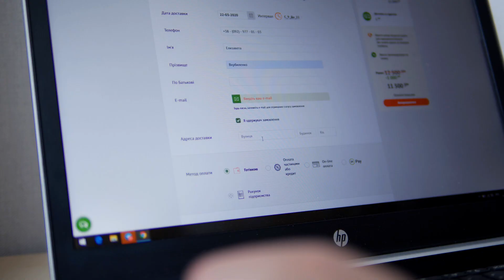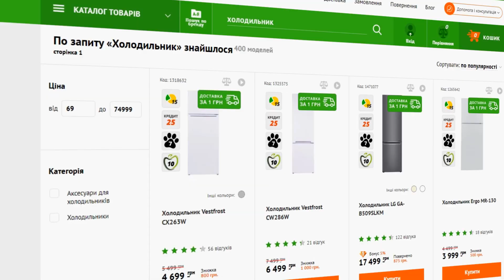БЕСКОНТАКТНАЯ ДОСТАВКА при карантине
Покупайте БЕЗОПАСНО на comfy.ua а мы доставим заказ вам домой.

Друзья, мы ответственно относимся и к вашему здоровью, и к здоровью наших работников, поэтому в «КОМФИ» вводятся новые правила доставки заказов, сделанных на сайте интернет-магазина Comfy. Мы тщательно проанализировали все моменты, связанные с рисками распространения коронавирусной инфекции COVID-19, и разработали строго регламентированный порядок новой, максимально безопасной как для покупателей, так и для курьеров схемы доставки.

Пожалуйста, ознакомьтесь с новыми правилами доставки от Comfy:

1. Подъезжая к вашему дому, курьер наберет вас и расскажет про возможность получить технику, не контактируя со службой доставки.
2. Курьер обязательно будет в маске и перчатках.
3. Товар будет подготовлен к осмотру и оставлен прямо под дверью. Там же будут оставлены все необходимые документы.
4. Курьер отойдет от зоны осмотра на 2 метра и сможет ответить на все ваши дополнительные вопросы. Если у вас возникнет надобность, он сможет подойти ближе.
5. После осмотра вам останется только поставить подпись и оставить нужную сумму денег, если товар не был оплачен на сайте.

Обратите внимание! Мы настоятельно рекомендуем вам оплачивать товар прямо на сайте во время оформления заказа — это поможет избежать контакта с деньгами как вам, так и нашим курьерам.

Comfy делает все возможное, чтобы каждый наш покупатель мог вовремя получить нужную ему технику, расходники и аксессуары, не рискуя своим здоровьем. Знайте — мы всегда заботились, заботимся и будем заботиться о вашем комфорте и безопасности.

Берегите себя, оставайтесь дома! 😘